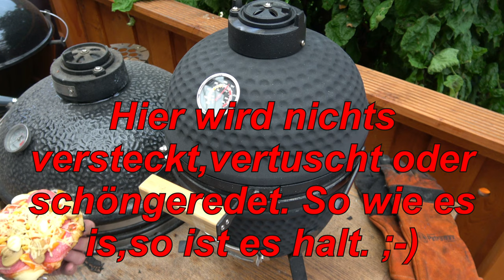Pizzaspaß mit dem Mini Kamado - Der Grilljunky - 396b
Jeder andere hätte wahrscheinlich die Erste und Zweite Pizza weggelassen. Aber ich nicht, schaut euch den Spaß ruhig von Anfang bis Ende an, lacht und habt Spaß dabei 😉 .